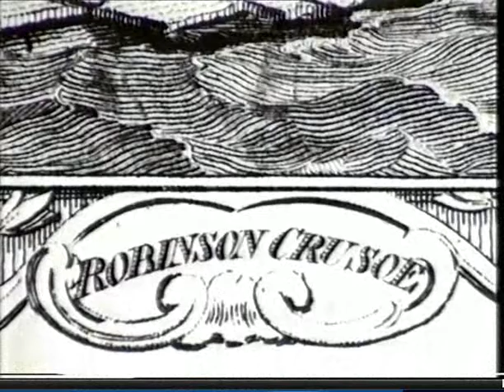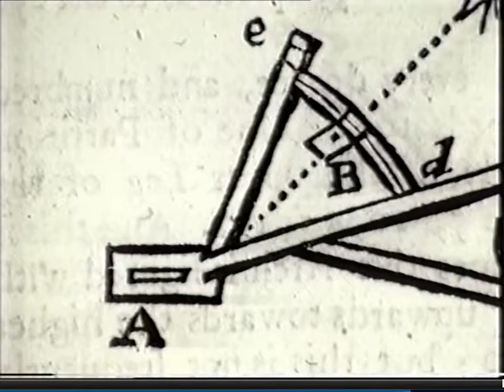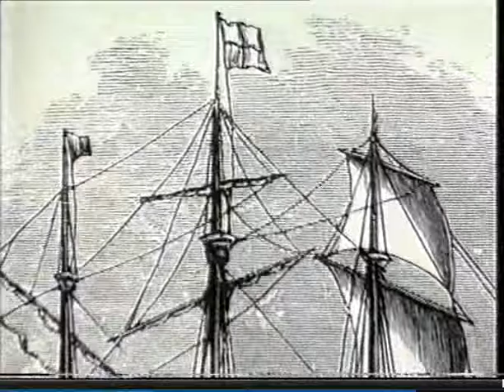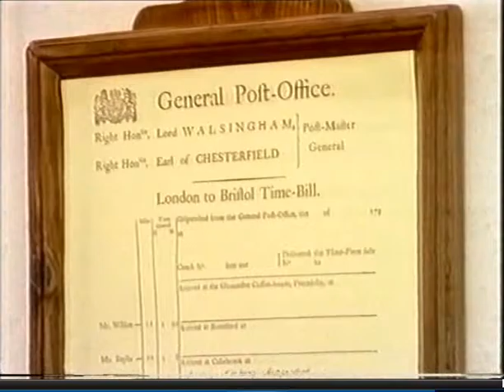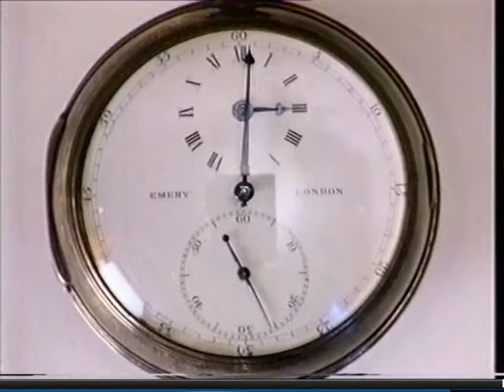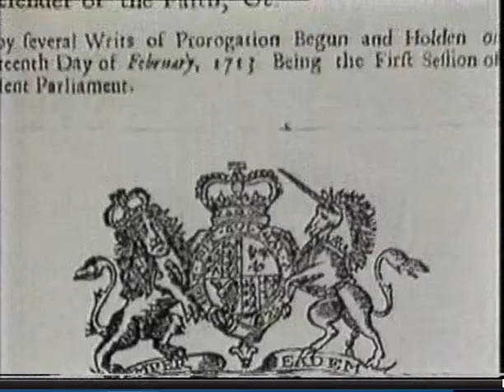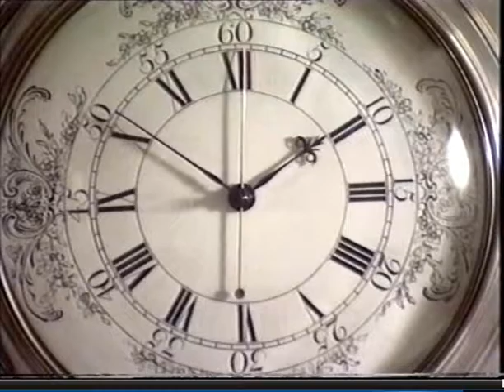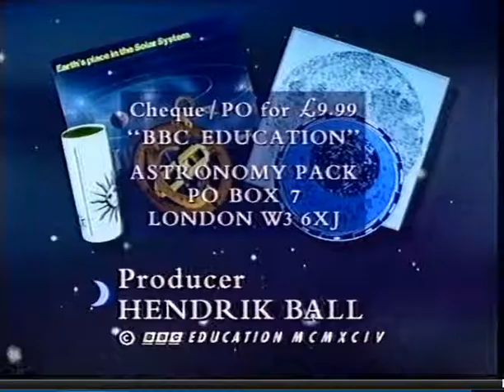Heavenly Bodies(Time)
A BBC One programme from 1995 presented by Peter Davison. Sorry about the audio quality and the sync issue. This was recorded orginally onto VHS then twelve years later coped to DVD.